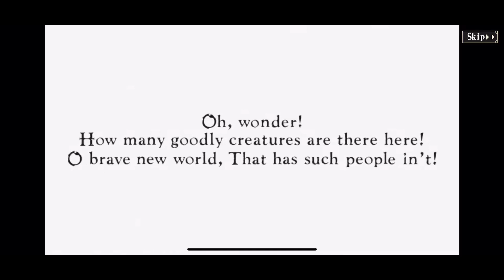【オーバーロード】『守護者全員死亡！？ナザリック崩壊』丸山くがね先生監修オリジナルストーリー【オバマス】【MASS FOR THE DEAD】